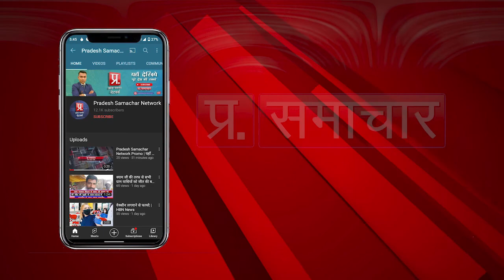आज वार्ड नं 16 के पार्षद जी से विकास को लेकर हुई चर्चा| PSN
आज वार्ड नं 16 के पार्षद जी से विकास को लेकर हुई चर्चा